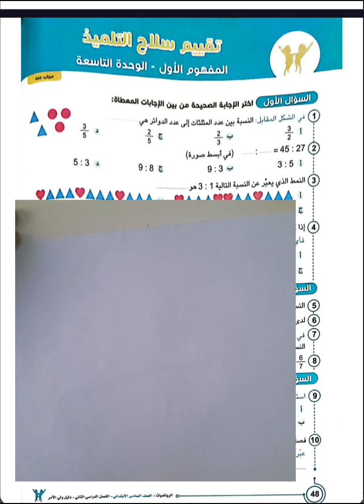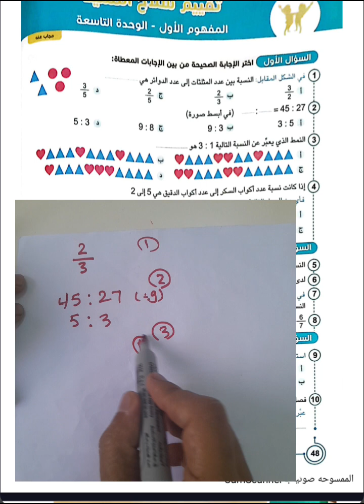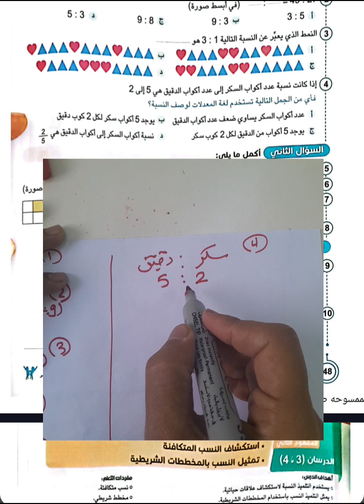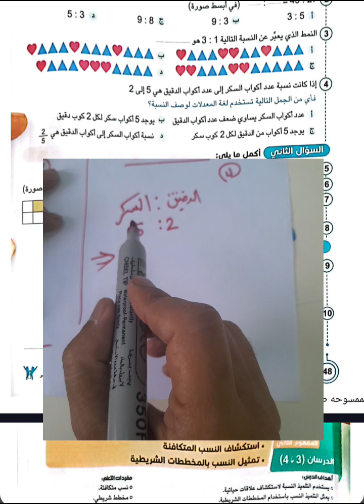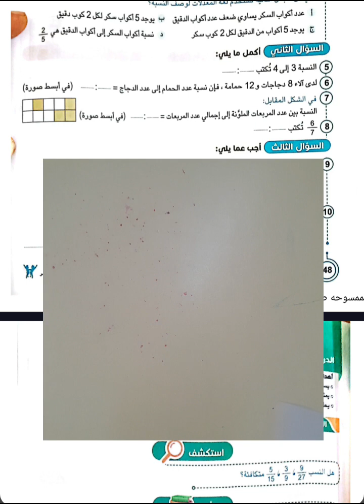الوحده التاسعه # تقييم صفحه 48 /رياضيات الصف السادس الابتدائي # حل سلاح التلميذ #